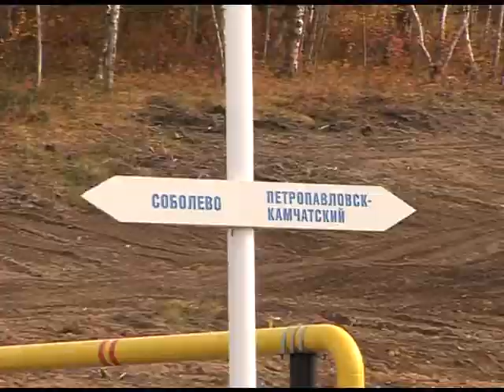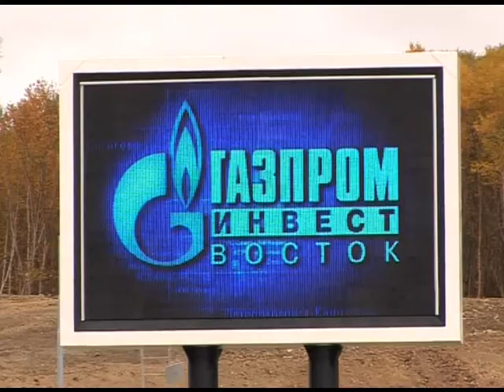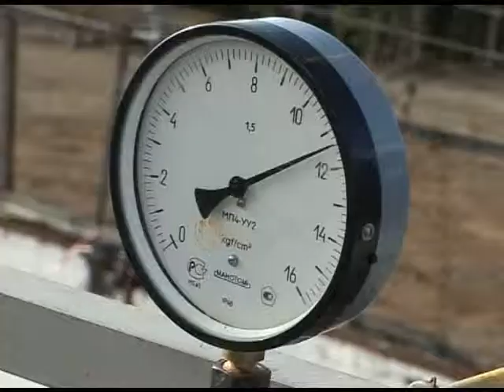Газ потребителям Камчатки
В Камчатском крае состоялись торжественные мероприятия, посвященные вводу в эксплуатацию магистрального газопровода «Соболево ­— Петропавловск-Камчатский» и началу поставок природного газа в Петропавловск-Камчатский.
ГТРК "КАМЧАТКА", "ВЕСТИ-КАМЧАТКА", эфир 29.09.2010